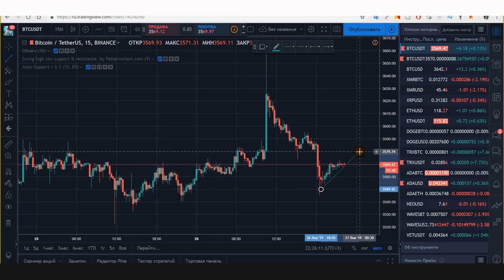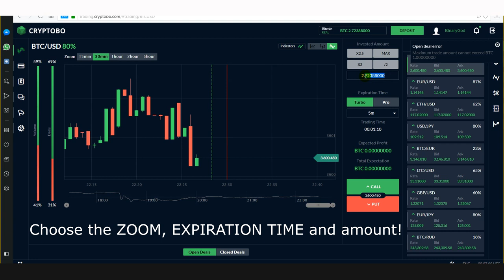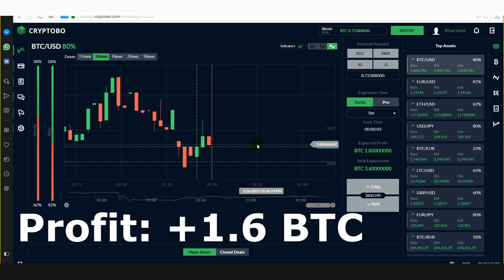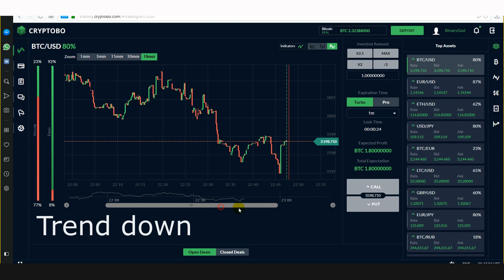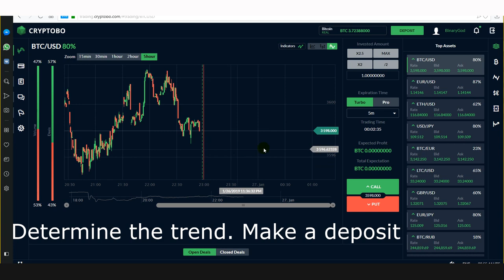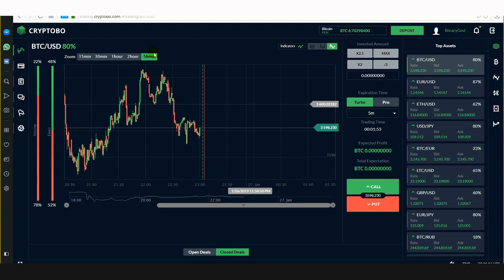How I earned 4 bitcoins for cryptobo! The best and win strategy for binary options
How I earned 4 bitcoins for cryptobo! The best and win strategy for binary options. Simple Binary Options Trading.